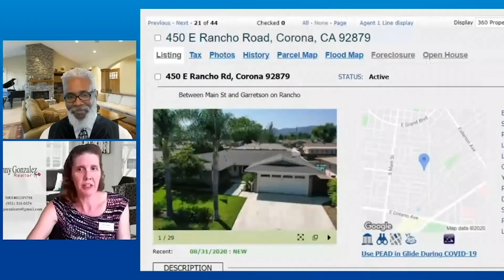Homeownership Series 2023 With Donnell Spivey - Part 2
🏠Welcome to The Power Is Now Homeownership Series 2023, your gateway to the world of homeownership and Real Estate investment. Tune in to gain valuable insights from Donnell Spivey, the owner of Exit Spivey Realty Pros.

💫In this video part 2, we examine the critical aspects of achieving homeownership success. Donnell Spivey shares his expertise on building good credit, smart savings strategies, and making informed location choices for your dream home.

Don't delay your homeownership dreams. Start your journey today and secure your financial future. Thank you for joining us on The Power Is Now Homeownership Series 2023.
Hey,